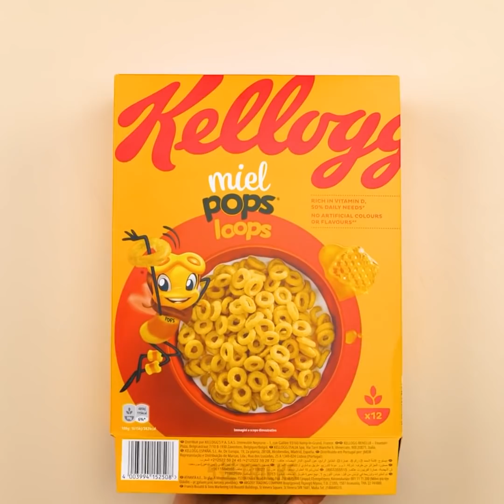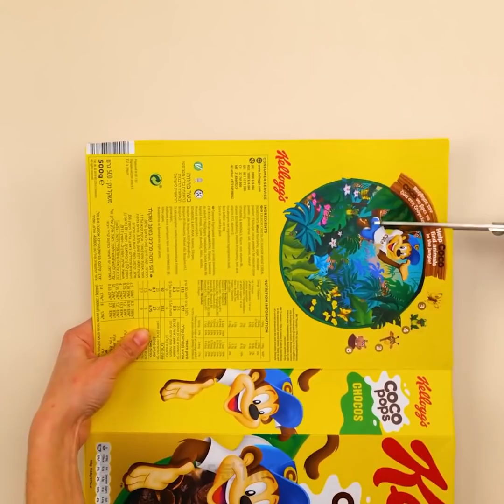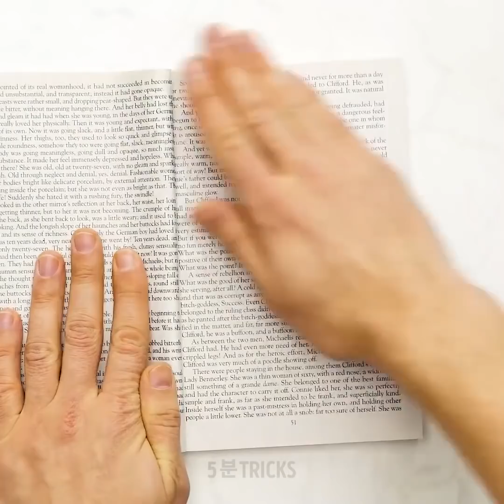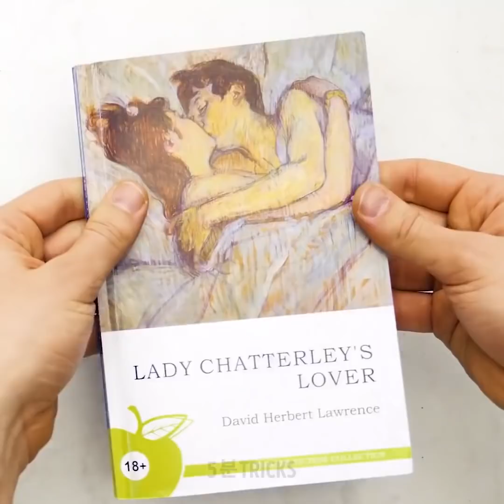모든 경우를 위한 25가지 똑똑한 생활 팁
여러분의 문제를 해결해 주는 놀라운 생활 팁

일상생활에서 해결하기 어려워 보이는 작은 문제가 있나요? 이 비디오에서는 여러분에게 어떤 경우에도 도움이 될 수 있는 새로운 간단한 것들을 시도하는 방법을 보여드릴게요.
첫 번째 비디오 편집 영상에서는 작은 문제를 해결하기 위해 옷을 사용하는 방법을 보여드릴게요. 예를 들어, 벨트 버클을 사용하여 유리병을 여는 방법 같은 거 말이죠.
또 핀셋이나 작은 집게를 사용하여 생선을 요리하기 전에 뼈를 제거할 수 있어요.
또 다른 훌륭한 재활용 팁은 큰 박스 파일의 바인더를 사용하여 국자, 숟가락, 포크, 나이프, 젓가락 정리함으로 만들 수 있다는 거예요.
또한 빨대를 사용하여 과자 봉지가 다시 열리는 것을 막아 주는 과자 용기 밀봉 장치를 만들 수 있어요.
잘 열리지 않는 용기 뚜껑을 열려면 고무장갑을 끼고 열어보세요. 고무장갑의 플라스틱이 충분한 마찰을 만들어 줄 거예요.
다리미가 없다면 팬에 물을 넣고 데운 다음 그것으로 옷을 다림질할 수 있어요.
마지막까지 이 영상을 시청하시면 겨울을 따뜻하게 지내는 데 도움이 되는 모든 생활 팁을 확인하실 수 있어요.

타임스탬프:
0:51 – 여러분의 문제에 대한 놀라운 해결책
1:44 – 플라스틱 병을 이용한 멋진 생활 팁
2:34 – 서랍 정리하는 방법
4:52 – 잘 열리지 않는 뚜껑 여는 방법
6:45 – 다리미 없이 다림질 하는 방법
7:10 – 겨울에 사용할 수 있는 천재적인 팁
10:40 – 여러분의 집을 위한 놀라운 은신처